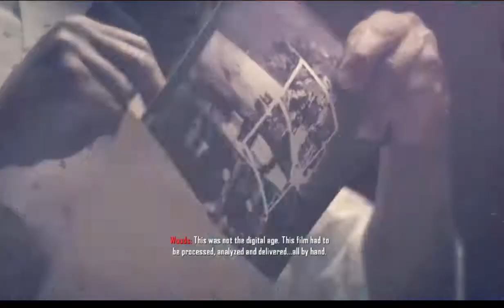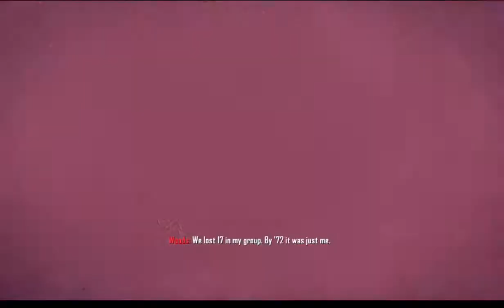COD: Black Ops 2 Ep. 1 "Lets get some action!"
Apparently there is a terrorists at large that needs to be stopped. And we have to go through the past and present just to stop him.